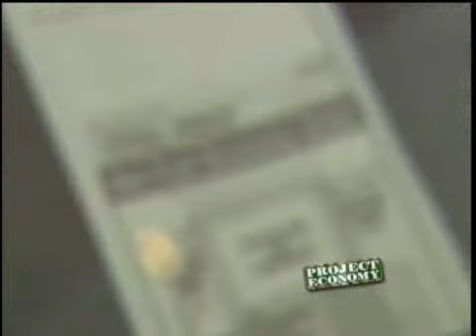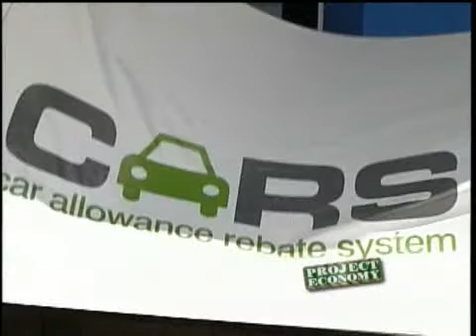Cash For Clunkers Program Ending Quickly